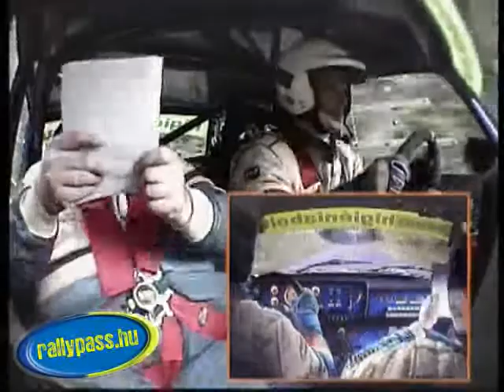Nagy Mátyás - Kaluzsa Tamás - Lada VFTS - Belsőfelvétel